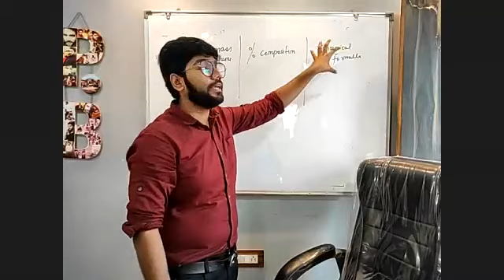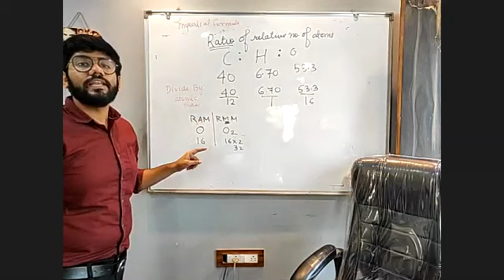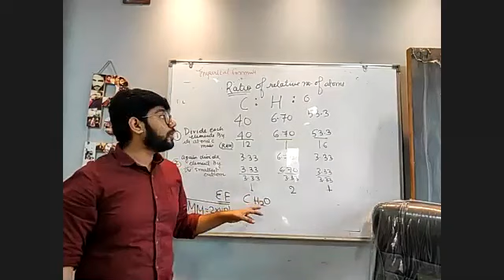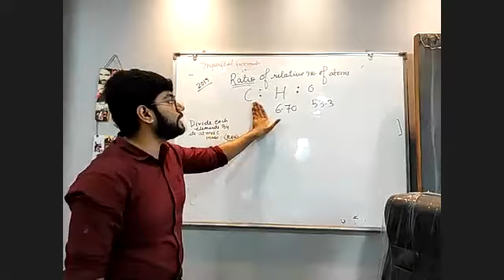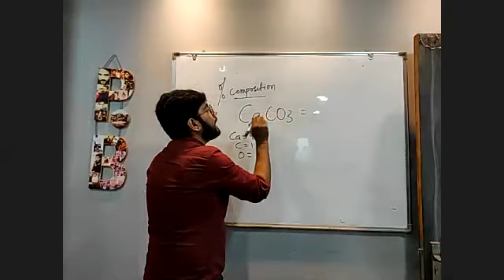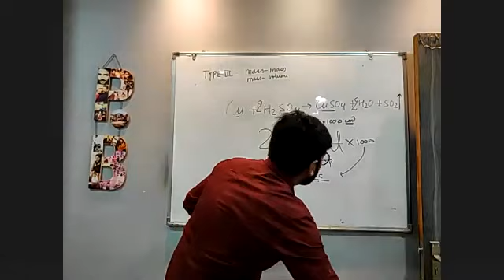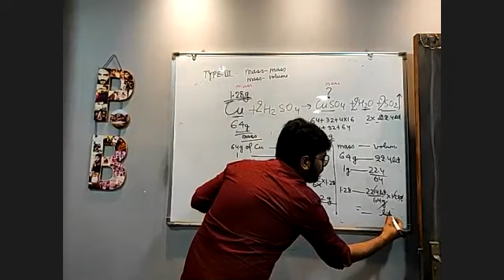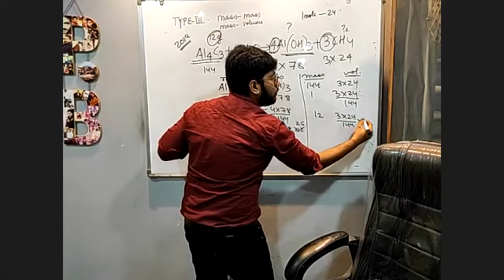Mole| Emperical Formula | %comp|Vapour density | Problems on Chem eq| Class10 | ICSE | pbclasses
The discussion is on basis of revised syllabus prescribed by ICSE board. hope u find useful. HAPPY LEARNING!